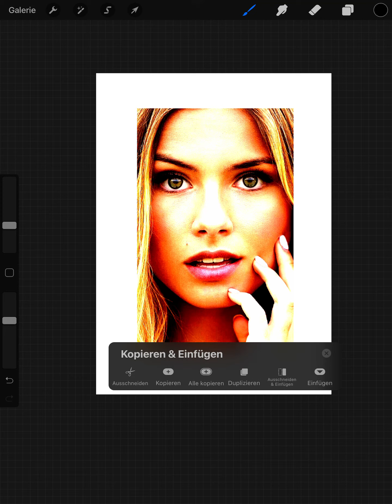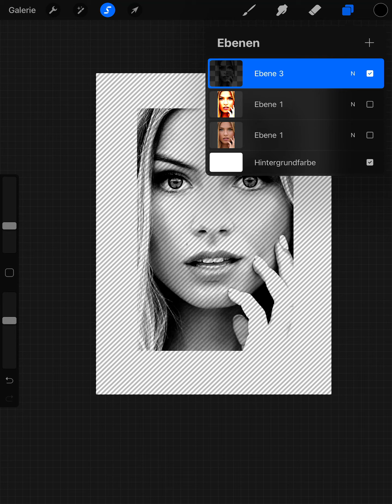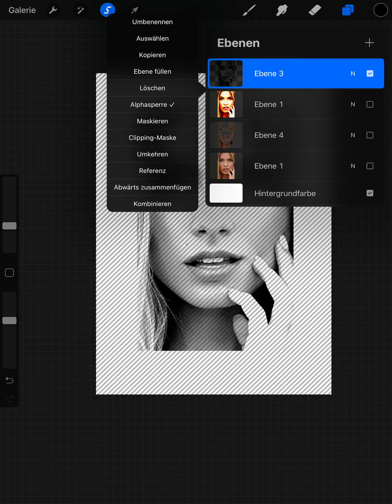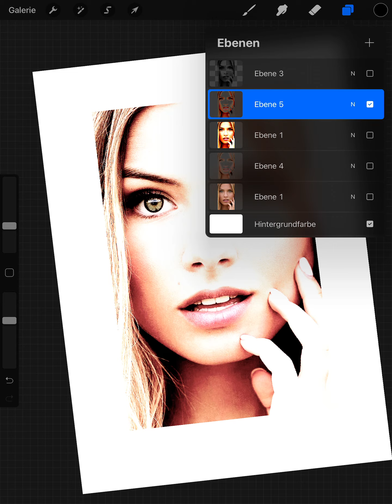Procreate 5 Magic - Transparent PNG from Photo Color Version